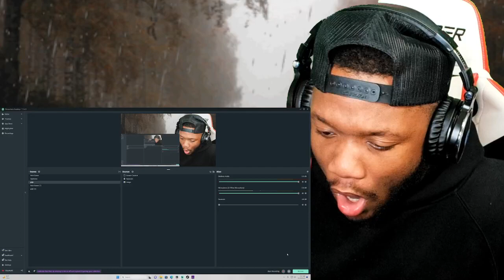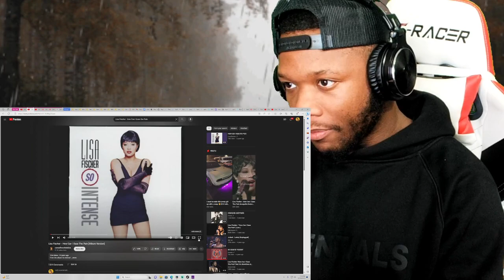FIRST TIME HEARING Lisa Fischer - How Can I Ease The Pain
Lisa Fischer - How Can I Ease The Pain